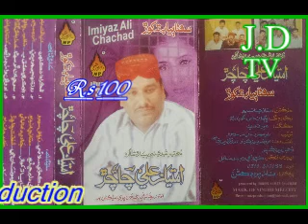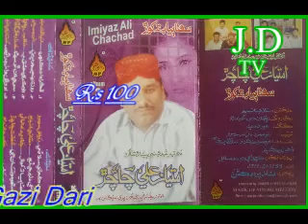Imtiaz Ali Chachar Album 3 Naz p